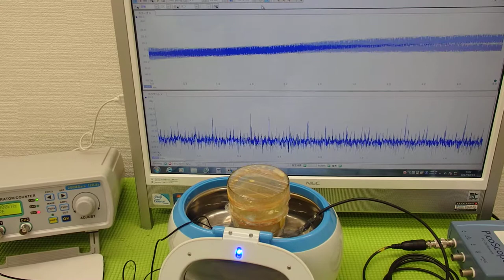オリジナル超音波プローブの「発振・制御」技術 ultrasonic-labo